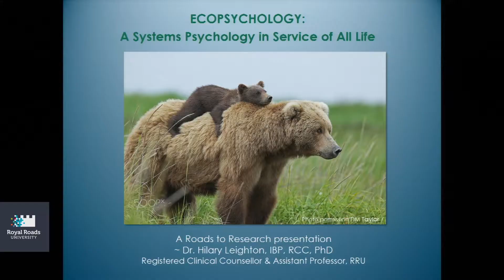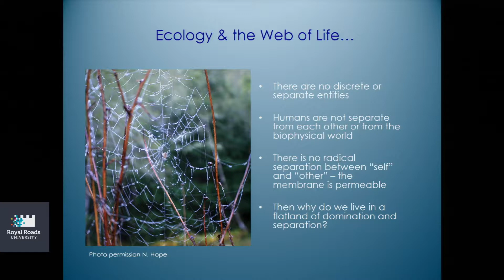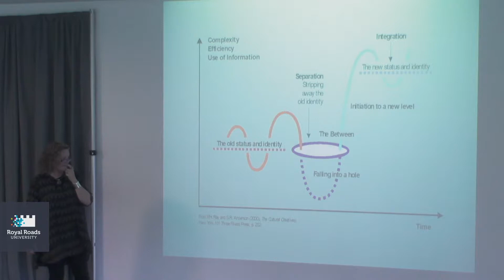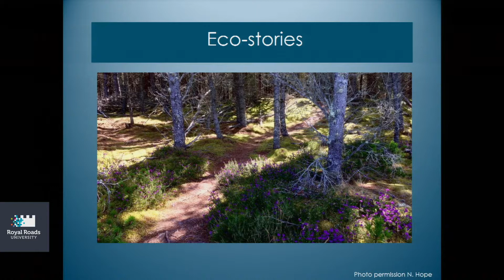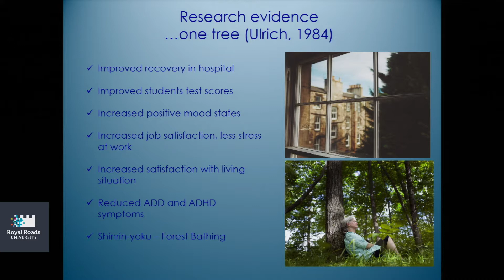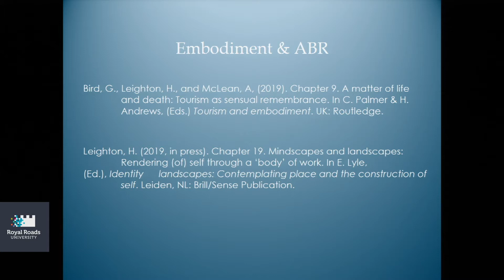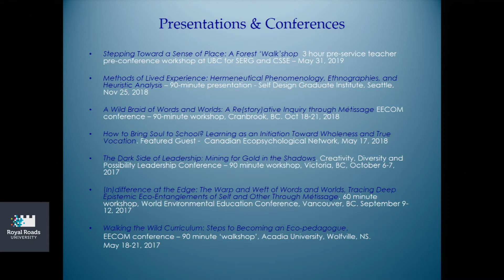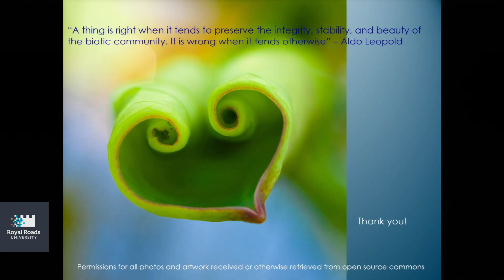Ecopsychology: A Systems Psychology in Service of All Life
Hilary Leighton